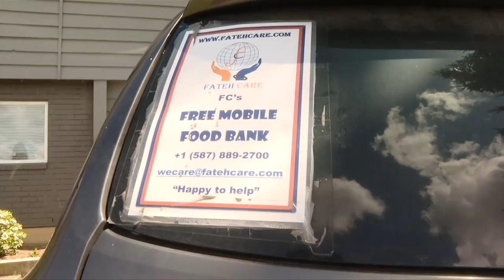Vital People: Fateh Care Charity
Imagine immigrating to Canada on the last flight from India just before the first COVID-19 shutdown? Then entering the job market as businesses are closing down and having nowhere to turn for support. That’s what happened to one family that now calls Saanich home. And their lived experience is what prompted them to start the Fateh Care Charity.

Learn more in this week’s Vital People on CHEK News.